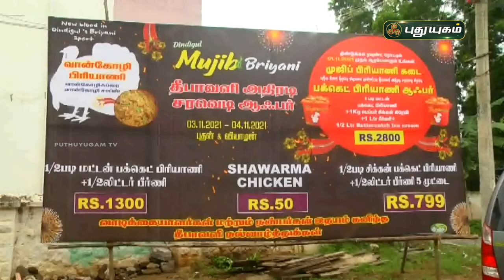புதுயுகம் செய்திகள் | 8 PM News | 04/11/2021 | PuthuyugamTV